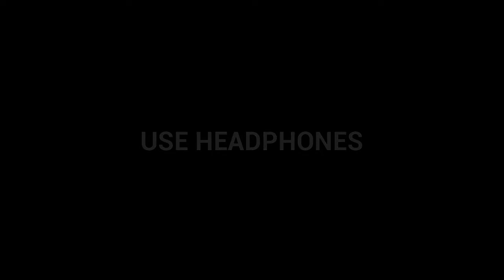IRAJ - Mathaka Mandira (Chanchala) [3D Audio]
Mathaka Mandira (Chanchala) [3D Audio]